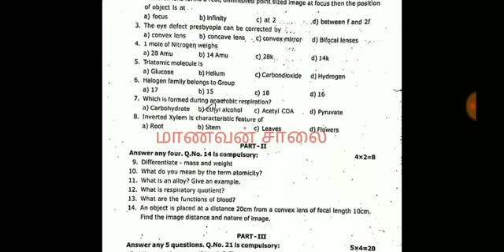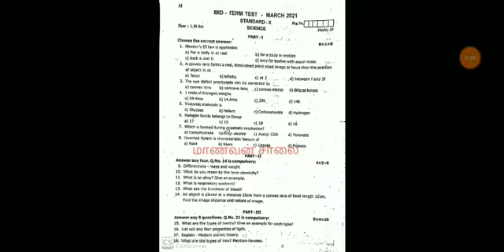TN 10TH STD FIRST MID TERM EXAMI-2021 MADURAI DISTRICT SCIENCE OFFICIAL QUESTION PAPERPDF LINK GIVE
TN 10TH STD FIRST MID TERM EXAMI-2021 MADURAI DISTRICT SCIENCE OFFICIAL QUESTION PAPERPDF LINK GIVEN
TN 10TH STD FIRST MID TERM EXAMI-2021 MADURAI DISTRICT MATHS OFFICIAL QUESTION PAPERPDF LINK GIVEN

TN +2 Students First Revision Time Table Syllabus Announced TN Education Department Exam Start Mar22
1th Std to 11th Std Std All Pass II 11,10th Std ALL PASS 10TH STD PUBLIC EXAM-2021CANCEL10THALL PASSTN 12TH STD PUBLICEXAM-2021 PUBLIC EXAM QUESTION PATTERN CHANGE & ADDITIONAL INTERNAL MARKS? UPDATE
TN 9 10 11 th Std School Students TN Teacher's request to give students leave TN Schools Closed!!!
TN 10,12TH STD MODEL EXAMINATION-2021 FULL SYLLABUS MODEL EXAM START MAR 24 DEO LATEST UPDATE
TN 10,12TH STD REDUCED SYLLABUS BASTED FULL SYLLABUS MODL EXAM-2021 TN DISTRICT LATEST UPDATE
TN 5 6 7 8 TH STD SCHOOLS REOPEN TN SCHOOLS NEW ACADEMIC YEAR 2021-22 TN EDUCATION DEPARTMENT UPDATE
TN +2 PUBLIC EXAMINATION-2021 MAY 3 TN SCHOOLS PRINICIPALS  REQUEST CHANGE +2 PUBLIC EXAM DATE'S
TN SCHOOLS STUDENTS SATURDAY HOLIDAY TN TEACHER REQUEST TN GOVERNMENT LATEST UPDATE BREAKING NEWS

TN CBSE PUBLIC EXAMINATION-2021 TIME TABLE CHANGED 10,12TH STD PUBLIC EXAMINATION CBSE LATEST UPDATE
TN 10th Std Public examinations will be held for class students TN 10th Public Examination May MonthTN 10TH STD STUDENTS ALL PASD TN 10TH ALL PASS CERTIFICATE II TN 10TH STD MARKS EVALUATION UPDATE

 #10,11,12STDTELEGRAMLINK

#10,11,12STDTELEGRAMLINK